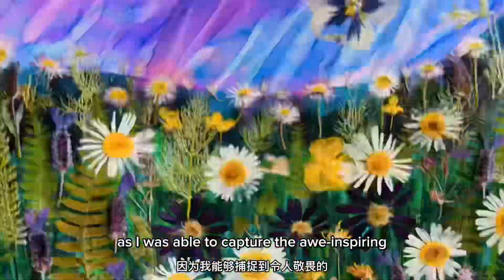The Aurora Inspiration ~ Mixed Media Painting by CH#mixedmediapainting